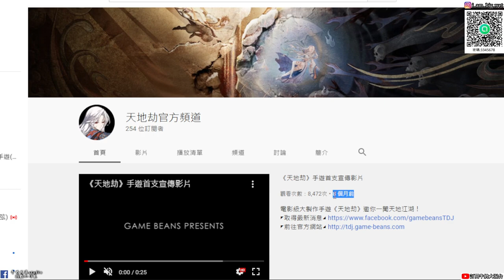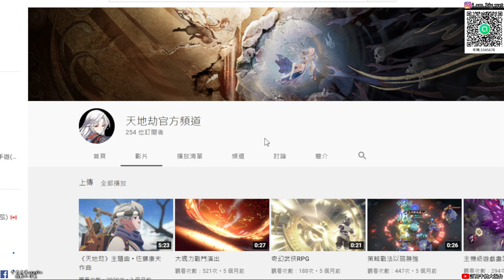【天地劫:幽城再臨手遊】台版快上市了?|已經等了8個月了|牛奶大濕台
大濕天地劫手遊line社群在這:
密碼:3345678